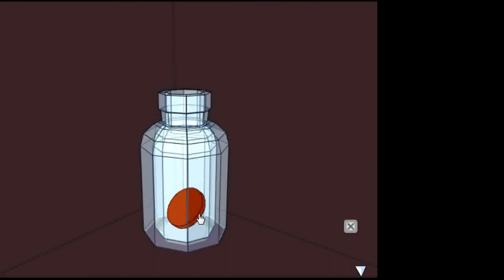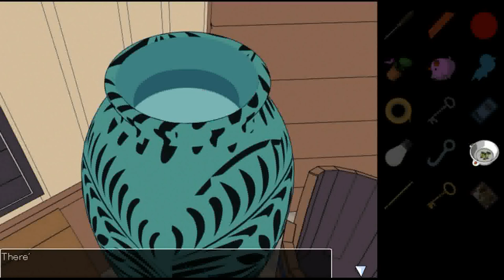Gotmail's The Invitation Walkthrough